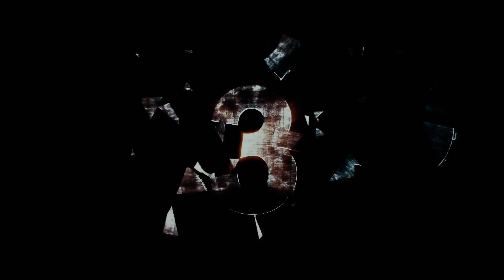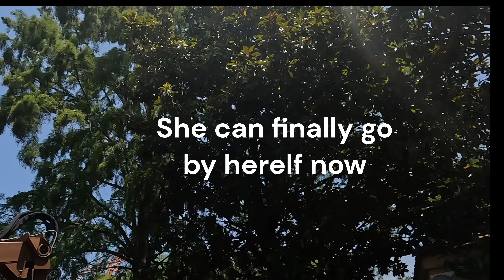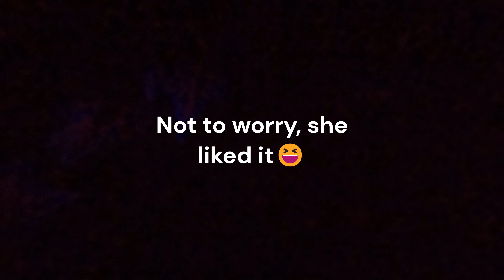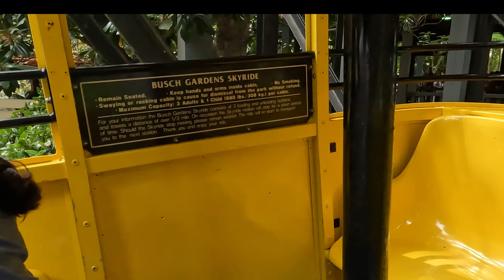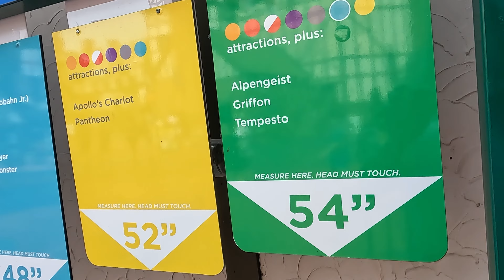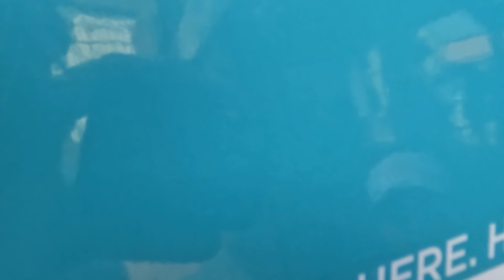Amusement Park Fun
One of our Summer 2023 visits. Some first time rides for her as we inch toward the big rides! Can't wait